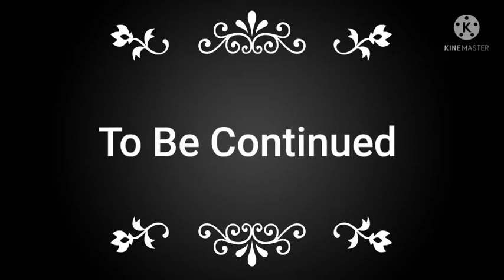Aot react to Jurassic Park (1993) -Welcome to Jurassic park Scene (1/10)